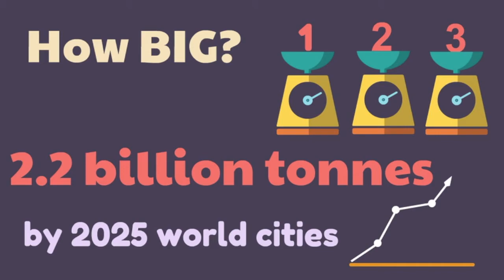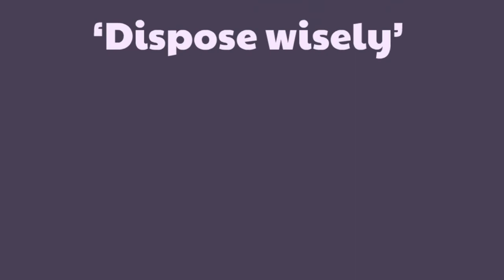Unwise household waste disposal? Silent killing to you!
One of the things we often neglect is the manner of household waste disposal. Environmental Protection Agency (EPA) describes that Landfill is the last resort of waste disposal. There is serious reason for that. Here this infographic further knocks your understanding of waste disposal that we general public cannot avoid responsibility because unwise disposal is self-killing!
Some information and image credits: World Bank and Environment Canada.
Research reviewed and creator: Dr Bhabananda Biswas, University of South Australia.